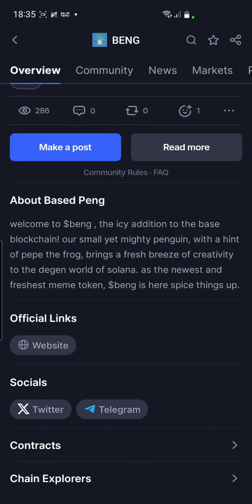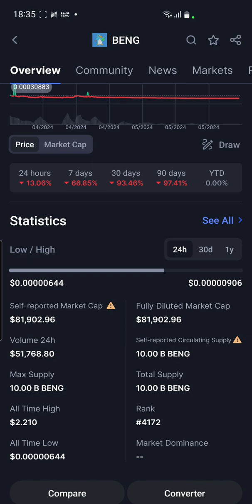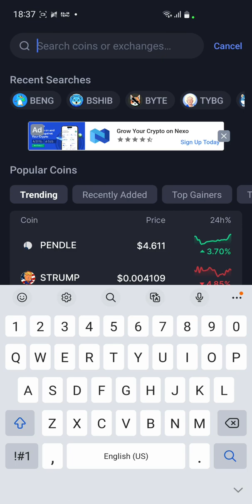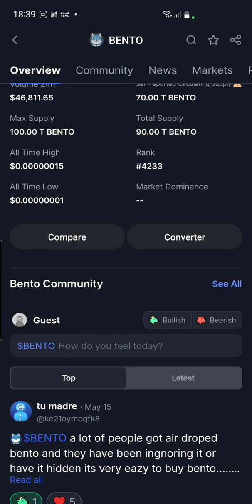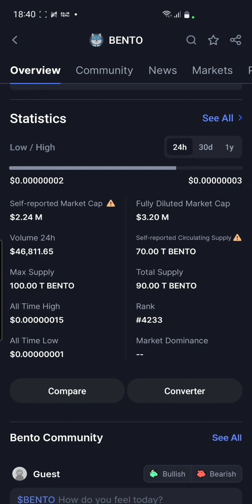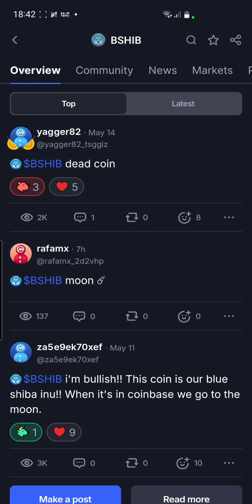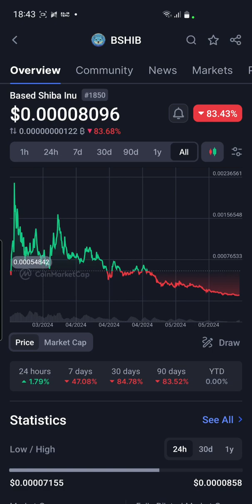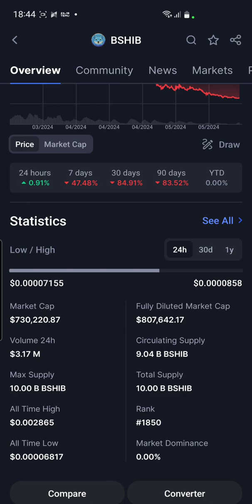memes will explode easy x5 to x10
get 30000 usd bonus by registering on the link and do the task.

rU2mEJSLqBRkYLVTv55rFTgQajkLTnT6mAtag: 192536

my bitcoincash wallet: ppfl99qzgdg5jz8fr2wtk3t9mk4mftzy5sn2txnpvr

Do you like shopping? Use StormX to earn while you shop! Download now and we both get up to $1,000 in STMX when you join and upgrade your rewards membership! me at twitter CryptoPilipinas@CryptoPH2016#Philippines#India#Africa#CryptoCurrency#PassiveIncome#Education#UK#USA#SINGAPORE#MALAYSIA#THAILAND#CRYPTO#STMX#DEFIGEM#STMXInnovation is the future 🚀Token with real usecase, online shopping, ticketing, etc and other partnership 👍🏽Please like and subscribe to my channel. Thank youTake note even if you participate in  90days staking if you don't join on my referral you will not gain any bonus. Gold member staking 325k stmx after 90days staking you will get 40 usd.Next is platinum staking you will get 450 usd stmx tokens after 90 days staking.. also 17.5 APY interest growth on your token. weekly rewards will be distributed to your storm app balance account.You need metamask or trust wallet to stake your tokens.